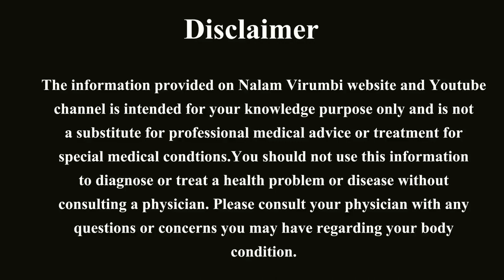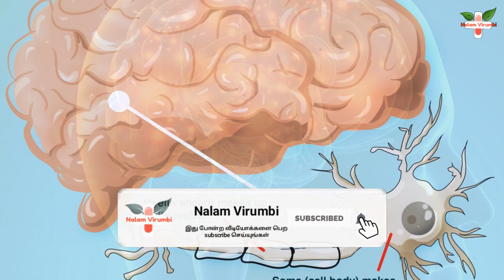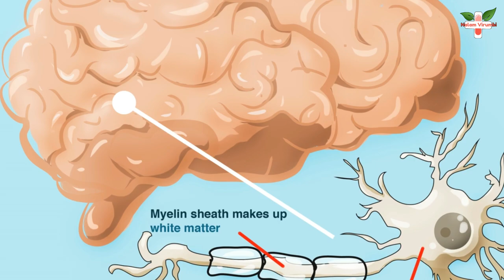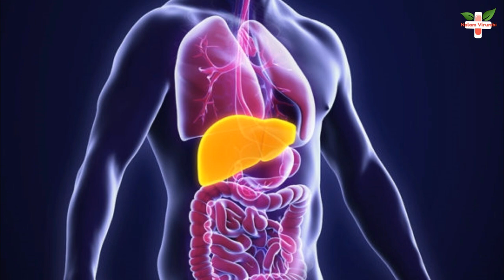காப்பர் பாத்திரத்தில் தண்ணீர் ஊற்றி குடித்தால் கிடைக்கும் நன்மைகள்| Nalam Virumbi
copper vessel water benefits ,
Nalam Virumbi
Tamil Health Tips
copper